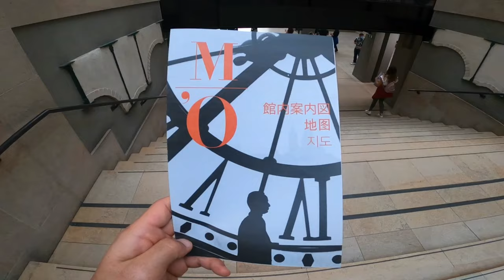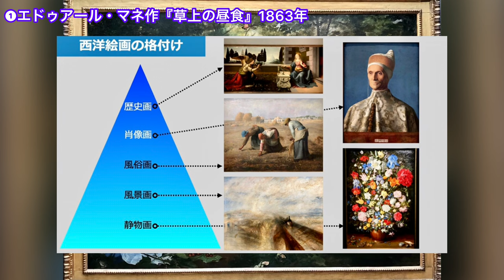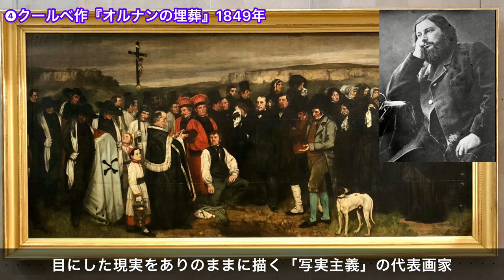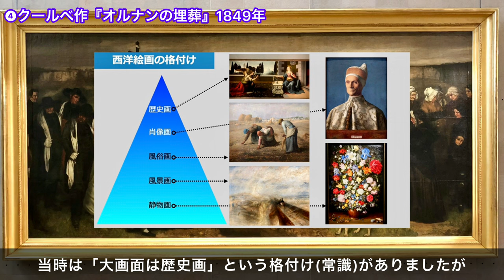【オルセー美術館】印象派の傑作作品を紹介｜マネ・モネ・ミレー・クールベ・ルノワール・バジール・ゴーギャン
【目次】
00:00 イントロ
01:06 蛇に噛まれた女
01:53 マネ「草上の昼食」
03:10 モネ「草上の昼食」
04:24 ミレー「落穂拾い」
05:36 クールべ「オルナンの埋葬」
06:46 ルノワール「ムーラン・ドゥ・ラ・ギャレット」
07:45 バジール「家族の集い」
09:00 ゴーギャン「タヒチの女たち」
09:55 エンディング